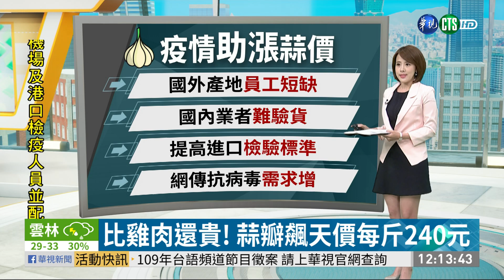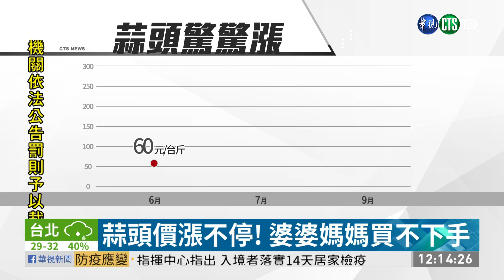比雞肉還貴! 蒜瓣飆天價每斤240元| 華視新聞 20200910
國內蒜頭價格最近不斷飆，今天蒜瓣批發價每斤240元，比市場的雞肉和豬肉還貴，把婆婆媽媽們嚇壞了。農委會農糧署表示，國產蒜頭四月就採收完畢，產量也跟往年差不多,主要是外國蒜頭受疫情影響，帶土蒜頭過不了檢驗關卡，進口量是去年同期六成，導致價格持續上漲。